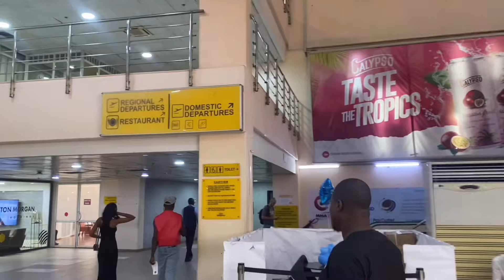Abuja vlog | missed flight | 6 hours delay | Jabi lake | JJC | Sophie Jimoh